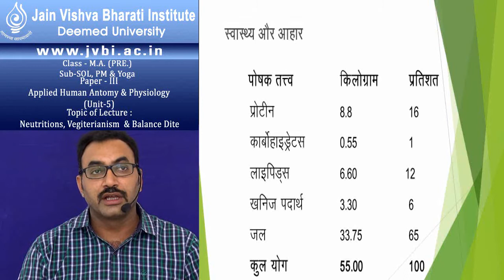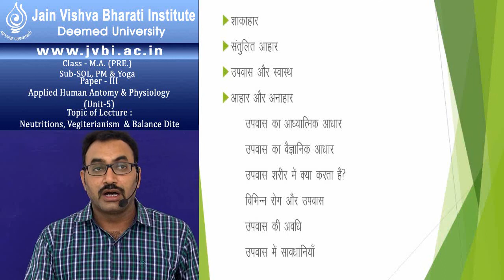M A Yoga & SOL Previous PAPER 3 Unit 5